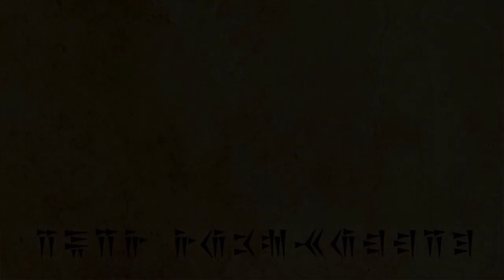Prince of Persia: The Lost Crown - JAHANDAR Gameplay/Walkthrough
Hi! In this video I wanted to show you guys the fight against Jahandar Boss in Prince of Persia: The Lost Crown for the Nintendo Switch. It's definetly one of my favorite bosses in this game. It's not that hard to take him down but still I consider it to be one of the most iconic bosses in the game so I hope you find this video interesting. Cheers guys!